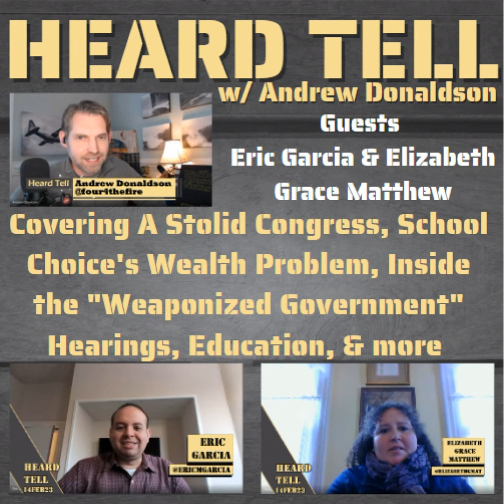Covering A Stolid Congress, School Choice's Wealth Problem, w/ Eric Garcia & Elizabeth Grace Matthew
Your Heard Tell for Tuesday, February 14th, 2023, is turning down the noise of the news cycle and getting to the information we need to discern our times by talking with journalist and congressional reporter for The Independent Eric Garcia about the slowest start to a congress anyone can remember, being in the room for the "weaponized government" hearings, debt ceiling fight, focus on China, and how the looming elections will affect what happens in the house and senate. Plus, writer and Young Voices contributor Elizabeth Grace Matthew joins to talk education and her recent piece in the Pittsburgh Post-Gazette on how the rich have always had school choice, education discussion post-Covid, the disconnect between school systems and school classrooms, and the frustration of parents, students, and teachers at the current issues.

All that and more on this Tuesday edition of Heard Tell.